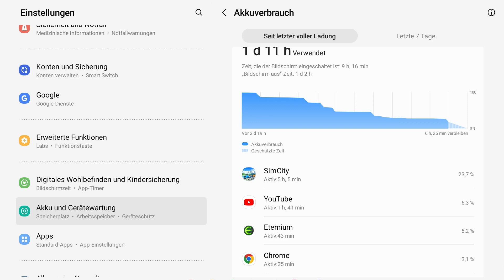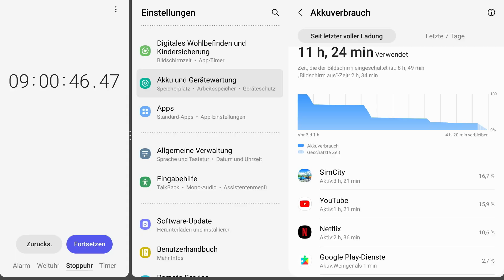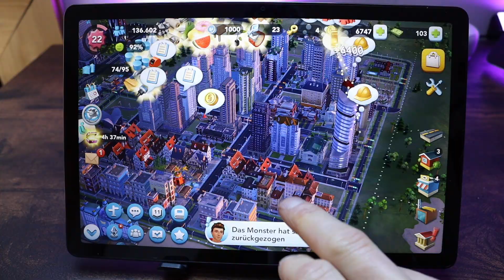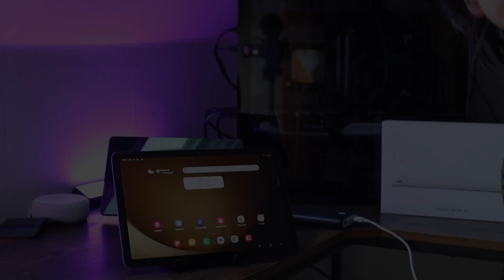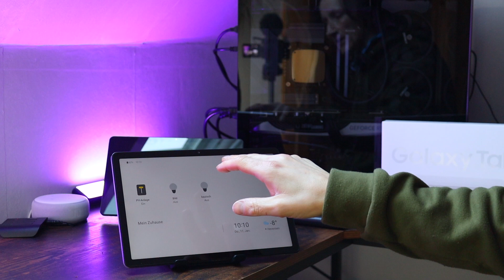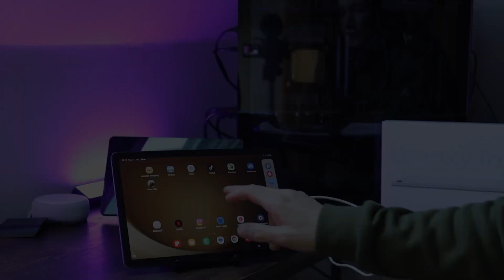Samsung GalaxyTabA9+ / Review + Fazit - Doch besser als erwartet???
Es wird Zeit meine Erfahrungen zum Samsung Galaxy Tab A9+ mit 5G, 4GB Arbeitsspeicher, 64GB internen Speicher und einen 11Zoll großen Display mit euch zu teilen.

Das Samsung Galaxy bei Amazon
*Das Galaxy Tab A9+ in der LTE Variante mit 4GB/64GB
*Das Galaxy Tab A9+ in der WiFi Variante mit 4GB/64GB
Das normale Galaxy Tab A9 und die A9+ Variante sind ab Januar bei Amazon erhältlich.